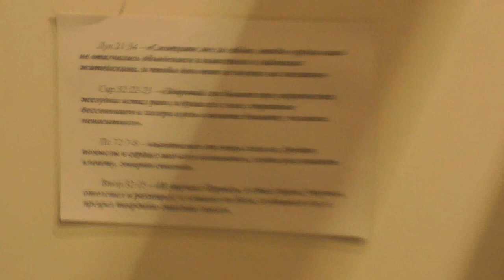По совету из Германии проверили! Инсульта нет 02.01.2023